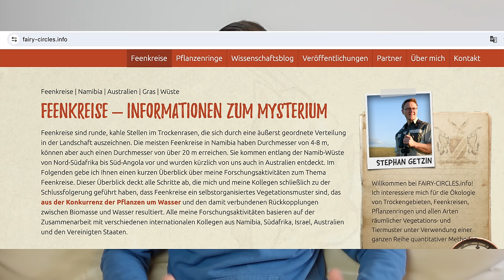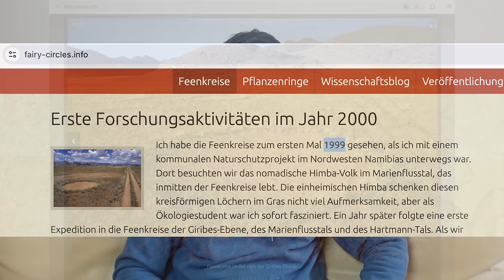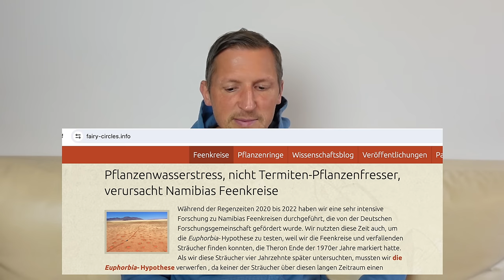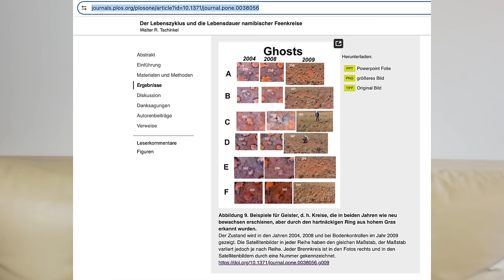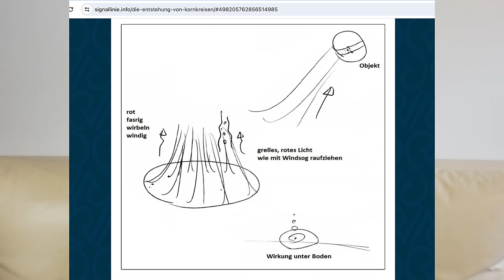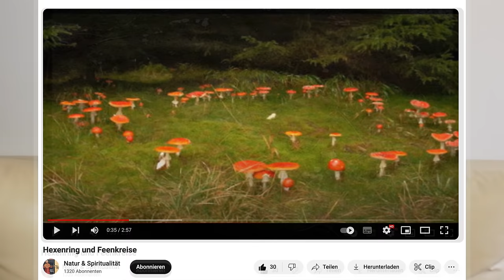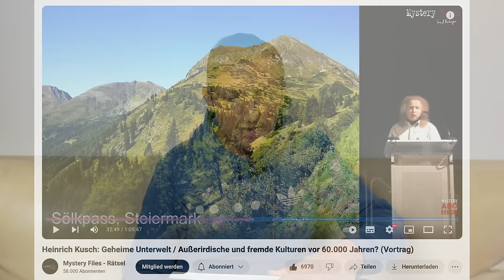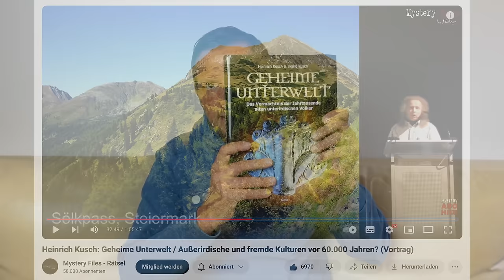Feenkreise, Riesen, Samadhis, Geheime Unterwelt (Dr. Heinrich Kusch)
Erst seit dem Jahr 1999 werden "Feenkreise" erforscht, also kreisrunde Flächen bis zu 20m Durchmesser, auf denen nichts wächst, obwohl direkt neben ihnen alle Pflanzen gedeihen. In diesem Video stelle ich dir die Feenkreise vor und bringe sie zusammen mit dem Thema Riesen und der Arbeit von Dr. Heinrich Kusch.